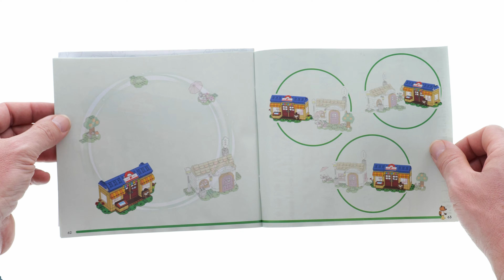LEGO Animal Crossing 77050 Nook's Cranny & Rosie's House Speed Build Review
535 pcs
74,99$ / 74,99€
LEGO Animal Crossing 2024